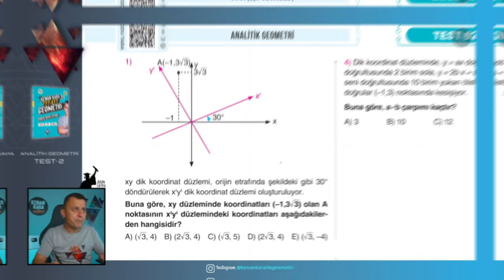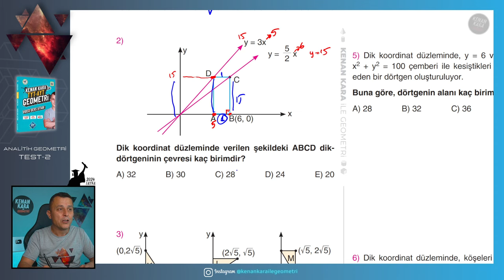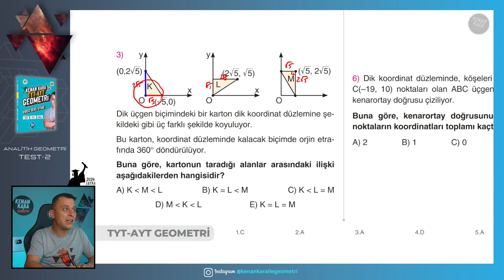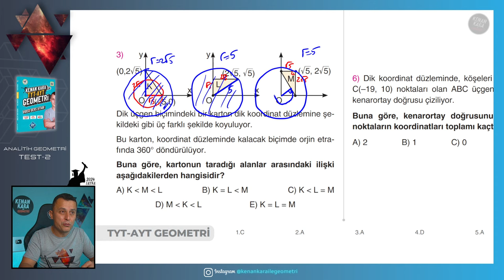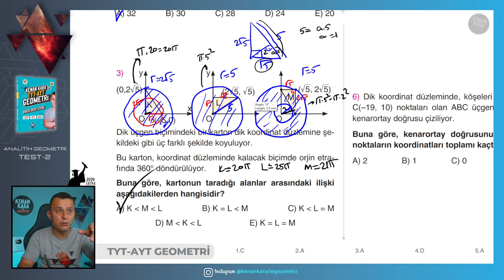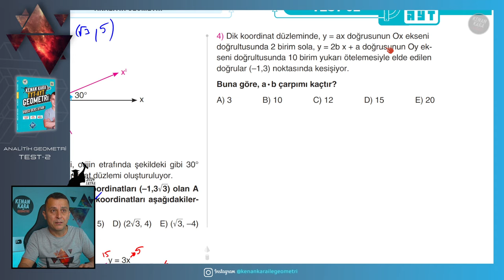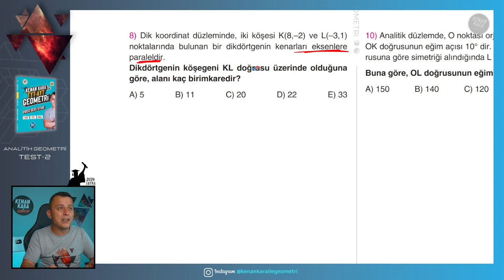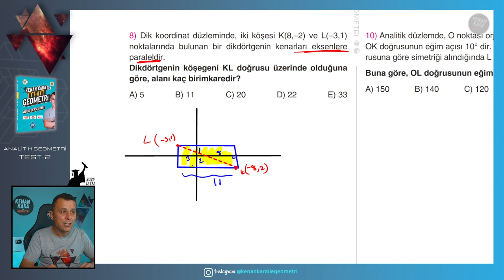Test-2 | Analitik Geometri | GEOMETRİ KONU ANLATIMI (2024 Tayfa) (TYT-AYT)